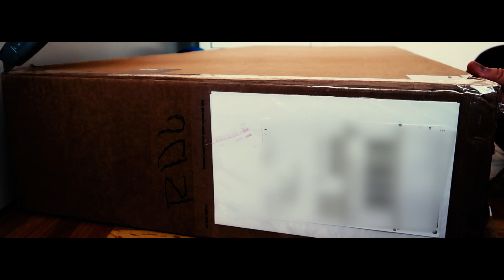UNBOXING THE SQUIER BULLET STRATOCASTER ($139)